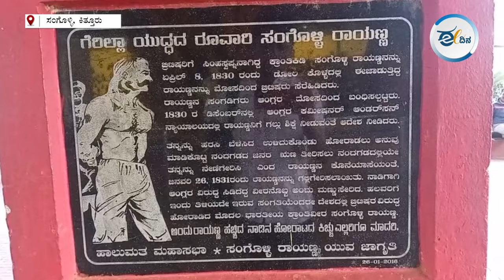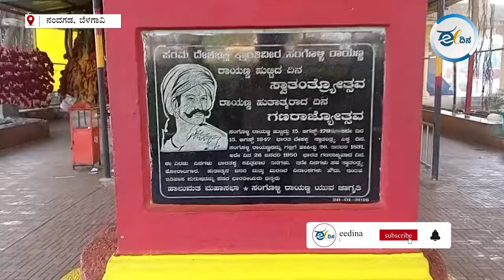ಕಿತ್ತೂರ ಈ ʻಹುಲಿʼಯ ಕತೆ ನಿಮಗೆಷ್ಟು ಗೊತ್ತು? Sangolli rayanna | Rani chennamma | Kittur | Belagavi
ಇಡೀ ಭಾರತದಲ್ಲೇ ಶಿವಾಜಿಯ ನಂತರ ಗೆರಿಲ್ಲಾ ಹೋರಾಟವನ್ನು ಬ್ರಿಟಿಷರ ವಿರುದ್ಧ ಸಂಘಟಿಸಿ ಯಶಸ್ವಿ ಗಳಿಸಿದ ಹೋರಾಟಗಾರ ಸಂಗೊಳ್ಳಿ ರಾಯಣ್ಣ.